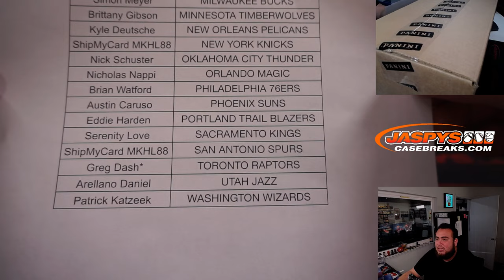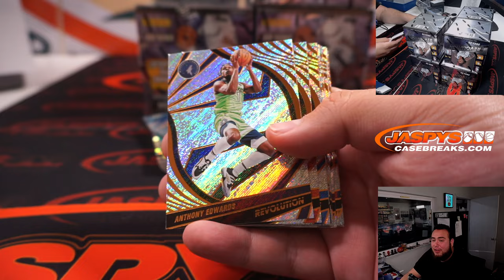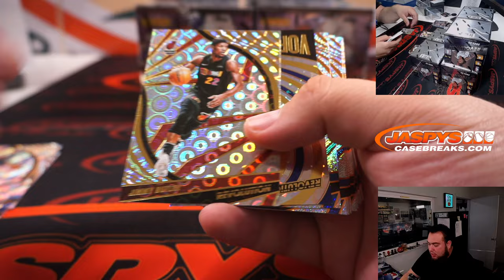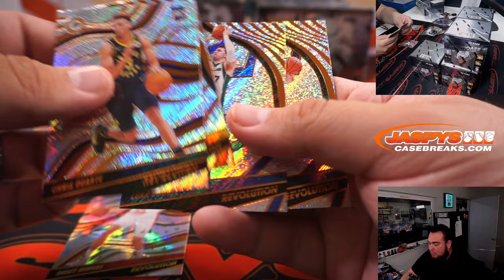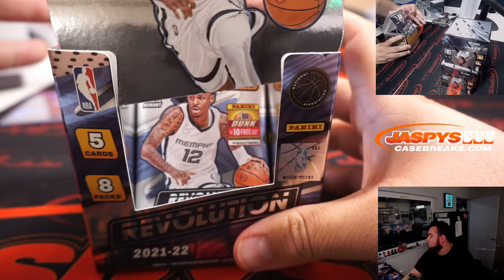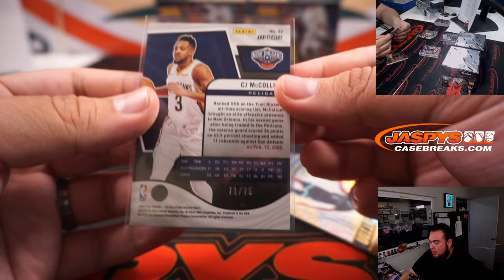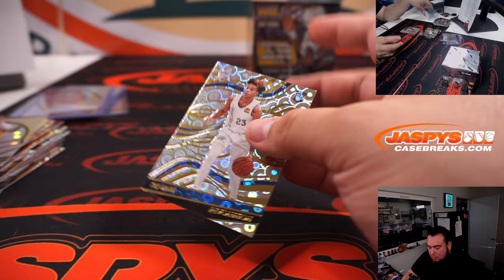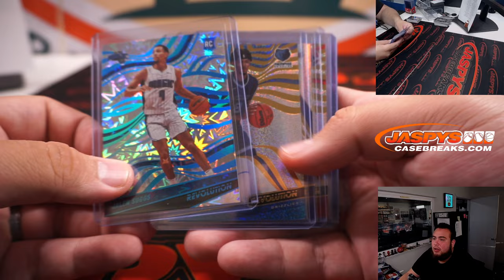Sat. 6/18/22 - 2021-22 Panini Revolution Basketball 8-Box Case Break #13 *PYT*